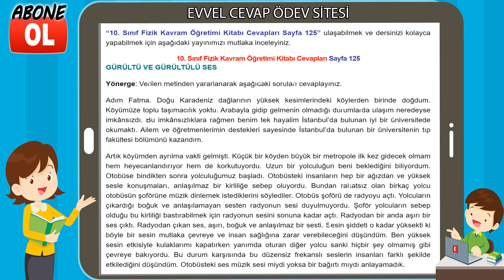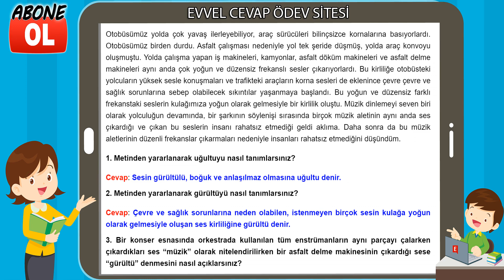10. Sınıf Fizik Kavram Öğretimi Kitabı Cevapları Sayfa 125